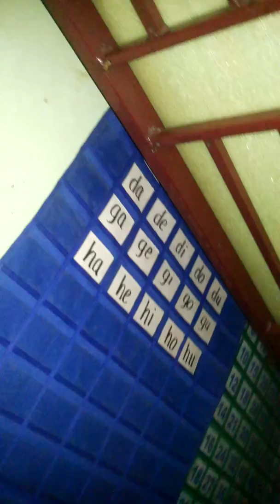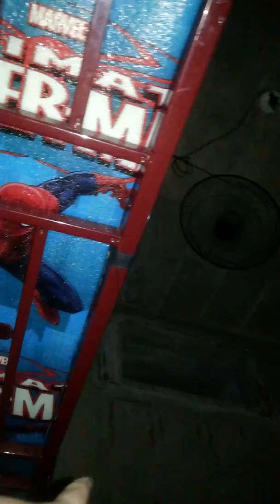July 19, 2017